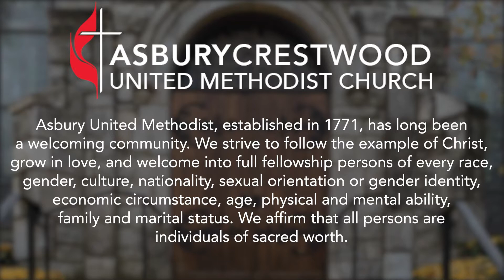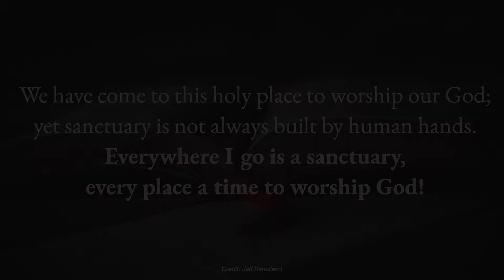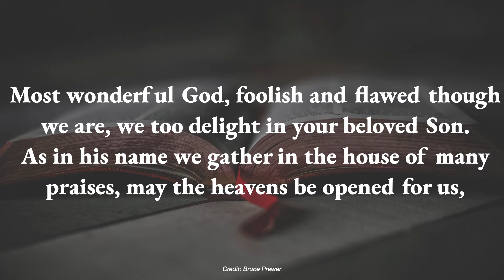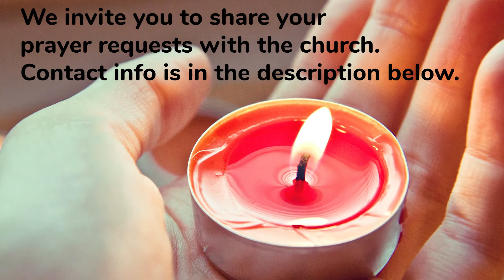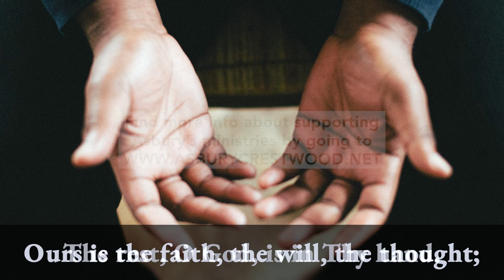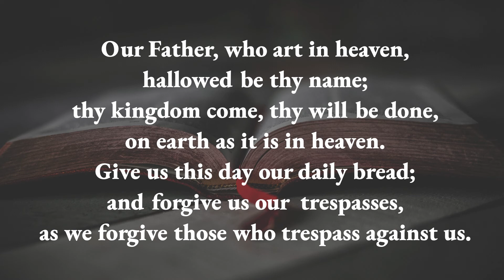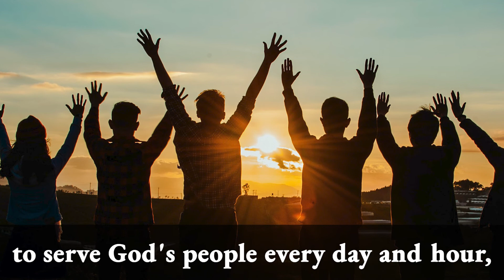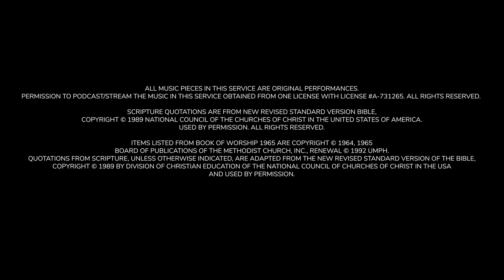August 22nd Worship at Asbury Crestwood UMC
Because of Hurricane Henri, we held our Sunday worship service this week live on Zoom. Pastor Jason shared a message on what we can learn about the blessings of truth, righteousness, peace, and faith, as described in Apostle Paul's parable of the "armor of God" in Ephesians 6.
We want to hear from you! Tell us more about you at this link as we plan for future online ministry opportunities
If you would like to share a prayer request, are in need of support from the church community, or would like to find out more about how to get involved in the life of the church, send us a message or reach out to the office at or . You can also support the church's ongoing ministry by giving
All music pieces in this video are original performances. Permission to podcast/stream the music in this service obtained from One License with license # A-731265.
Scripture quotations are from New Revised Standard Version Bible,
Quotations from scripture, unless otherwise indicated, are adapted from The New Revised Standard Version of the Bible,
and used by permission.
Quotations from Scripture, unless otherwise indicated, are adapted from the New Revised Standard Version of the Bible, Copyright © 1989 by Division of Christian Education of the National Council of Churches of Christ in the USA and used by permission.